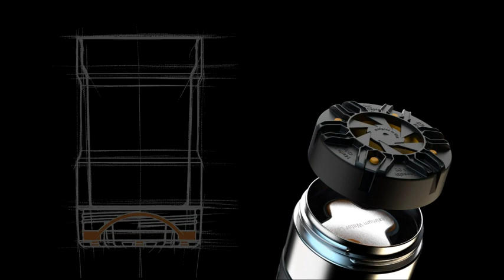Mollbok Patented Instant Beverage Chiller - silas lam